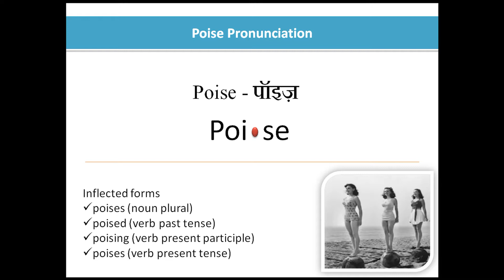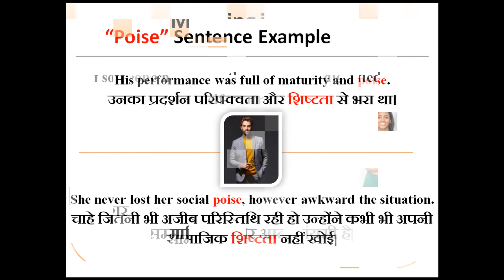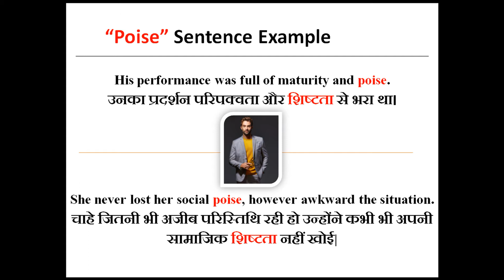Poise Meaning in Hindi | Poise ka sentence me use kaise kare | Sentence Examples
Poise Meaning in Hindi with Example ||   Poise Meaning in Hindi Sentence and pronunciation

aaiye aaj ke iss video me dekhtey hai Poise shabdh ka hindi me matlab kya hota hai, sath hi dekheygey ki Poise shabdh ka aap sentence me isteymal kaise kar saktey hai. Iss video me Poise shabdh ke synonyms (समानार्थक शब्द ) or Antonyms (विलोम शब्द )bhi bataye gaye hai. Ant me aap bhi Poise shabdh se sentence bana kar bataye